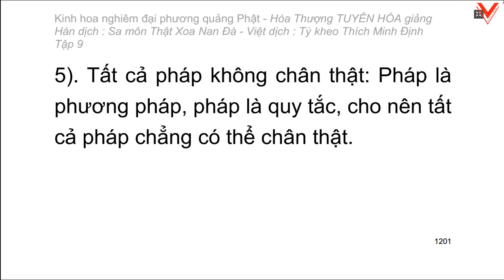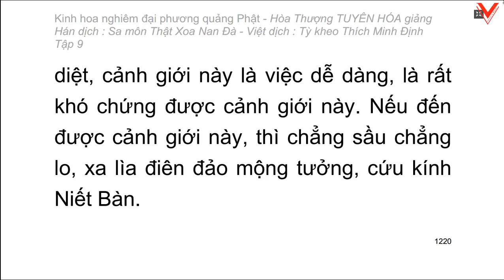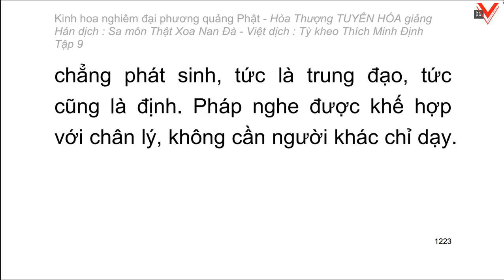Kinh hoa nghiêm - hoà thượng Tuyên Hoá giảng giải - Tập 9/25 (tiếp theo)